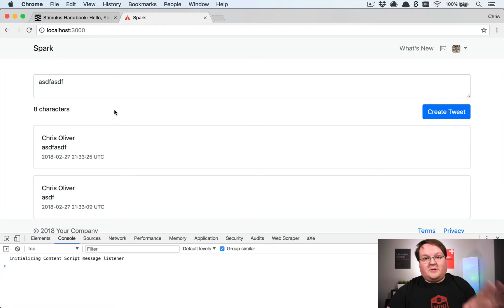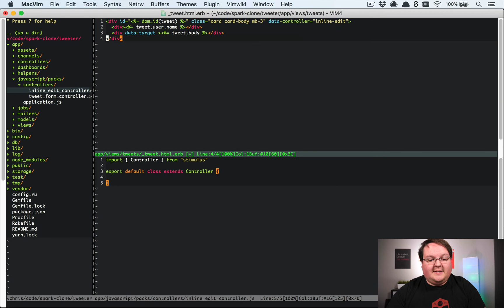Stimulus JS Twitter UI: Part 2 | Preview